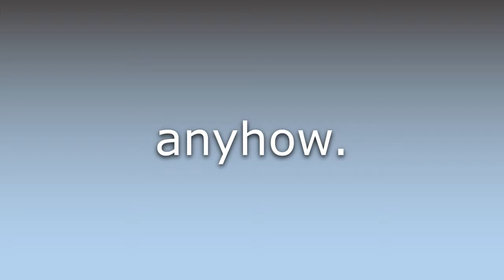What does Anywho mean?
What does Anywho mean in English? Learn the meaning of Anywho.